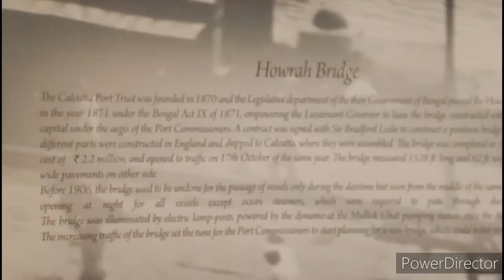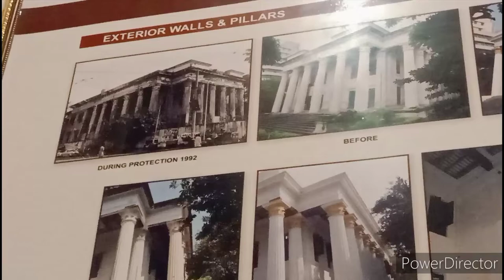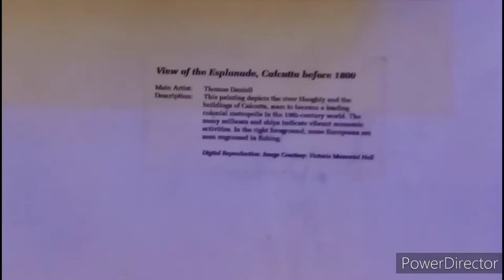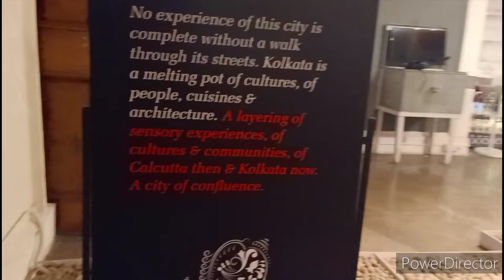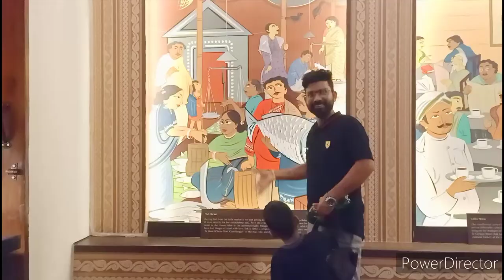Museum in kolkata||medcalf museum near pricep ghat|museum vlog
museum vlog
family museum

Hello my all new members welcome to our channel Sonai gublu vlogs asa korchi apnaea sobai valo achen amar ai vlog video ti jodi valo lage thake tale obossoi channel ti subscribe kore paser bell icon tI press kore pase thakben ❤️😊